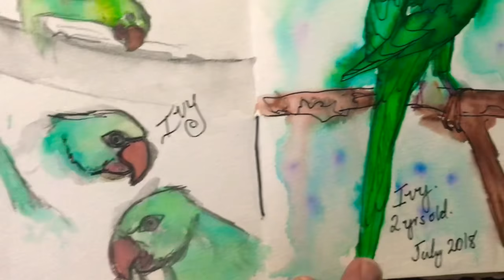Life Drawing with the Birds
Life Drawing with the birds - Raw, fresh, sketchy, painterly even... lots of happy mistakes and mere mark makings...

Thank you to one of my viewers Nene Chi, who suggested this video... my normal style is delicately and carefully rendered in oils on canvas... quick is sketchy gestural Drawing is always fun though...

My subjects were:
Ivy : Alexandrine
Chesney: Sun conure
George: Blue & Gold Macaw